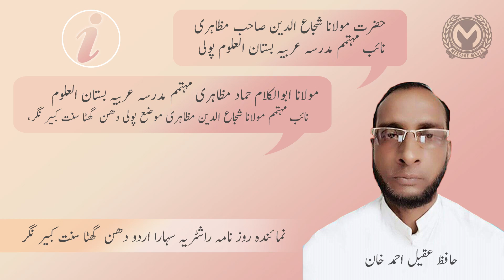Shahid Gauhar مجھکو بھی محمدﷺ کا دیوانہ بنا جانا | Madrasa Arabia Bustanul-Uloom. Santkabir Nagar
Jalsa Dastar Bandi, Madrasa Arabia Bustanul-Uloom, Pauli Santkabir Nagar UP East India,
We promote the authentic teachings of Islam as well as the those issues which are ignored by the main stream media.
💥Unfortunately we live in a time where the media has a grip on the minds of the masses and the mass-media paints a very negative picture of Islam, we hope to counter the negativity by spreading the true and pure message of Islam with powerful engaging content.💥

💥 Islam | Politics | News Views | Talk Shows | Documentaries | Short Stories | Lectures | Seminars and Speeches !💥

🌹All donations will go to video production costs to continue running and maintaining our channel to the highest quality🌹

✅Ashfaq Bahraichi, Best Ever | Most Heart Touching & Beautiful Voice | Short Clip of Ashfaq Bahraichi Latest on Message Media | Mushaira